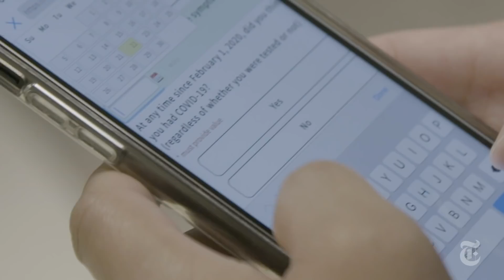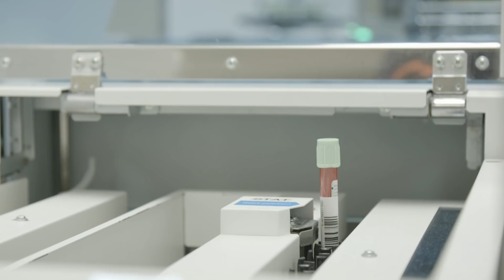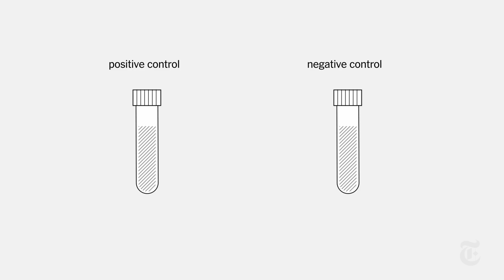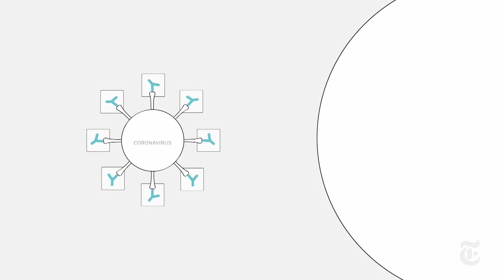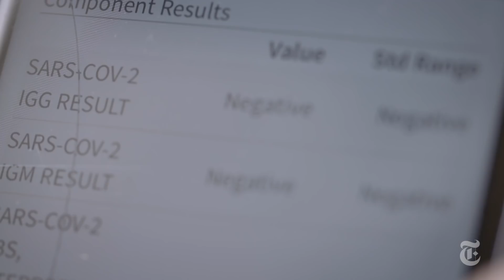How do antibody tests for COVID-19 work?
Stanford Medicine pathologists developed a test to show if an individual has, or has had, COVID-19. A New York Times video showcases this work.